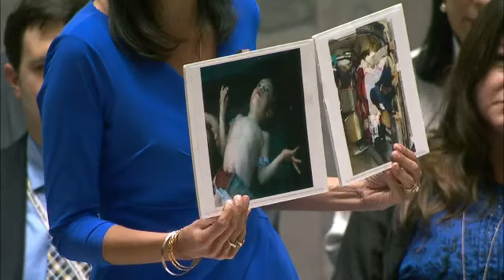Заседание СБ ООН по применению химоружия в Сирии, 5 апреля 2017 г. с РУССКИМ переводом